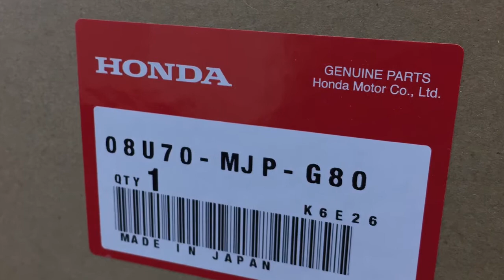Africa Twin DCT with Foot Shifter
AfricaTwin CRF1000L DCT with foot shifter for more alternative gear shift